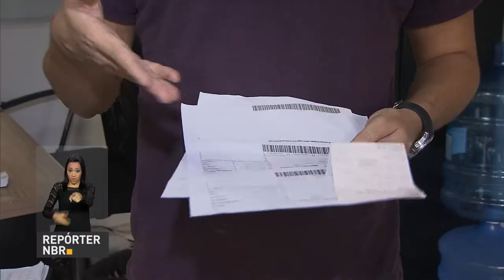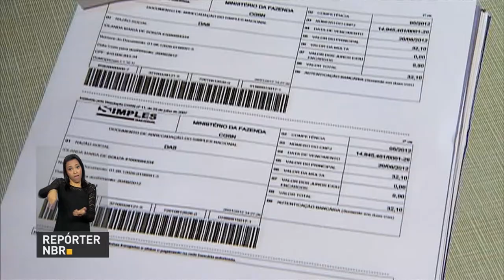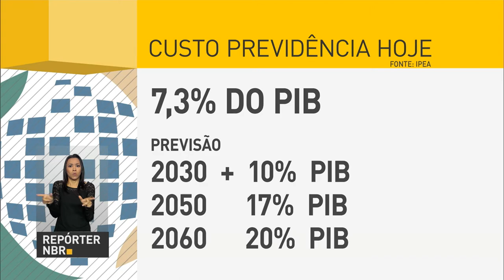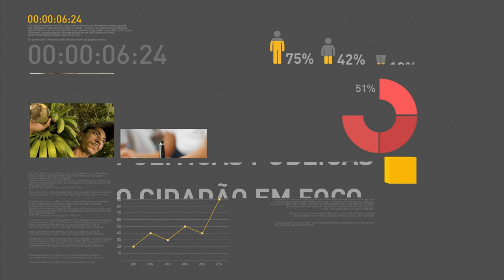Empresas terão 30 dias para regularizar débitos do Simples Nacional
REPÓRTER NBR 11H - 29.09.16: Quase 600 mil micro e pequenas empresas foram notificadas pela Receita Federal por não pagarem o Simples Nacional - imposto que unifica a cobrança de vários tributos federais. Prazo para regularização dos débitos é de 30 dias. Tropas federais vão reforçar a segurança durante as eleições municipais no próximo domingo (2); E mais: Déficit da Previdência Social pode chegar a 20% do Produto Interno Bruto (PIB) caso uma reforma não seja feita, afirma a equipe econômica do governo.